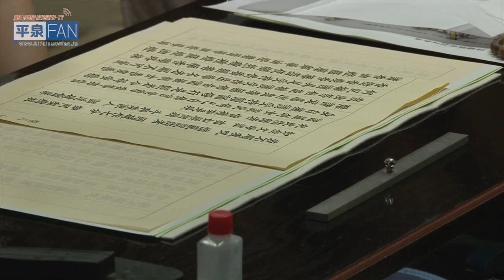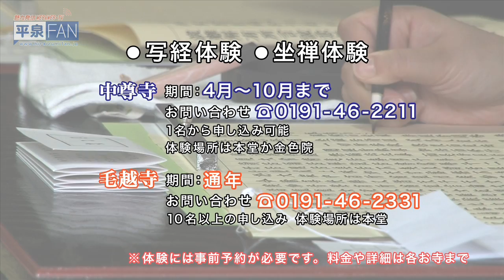【世界遺産平泉】平泉のススメ #13 〜平泉のお寺で体験〜 2014/7/2放送分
中尊寺や毛越寺では一般の方でも写経や坐禅を体験することができます。自分を見つめなおすきっかけに平泉のお寺で体験してみませんか？